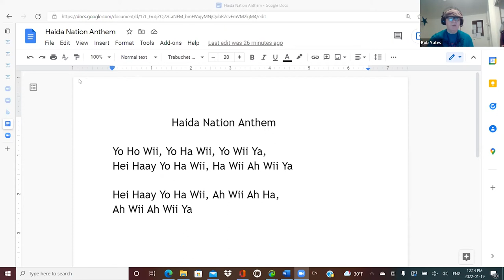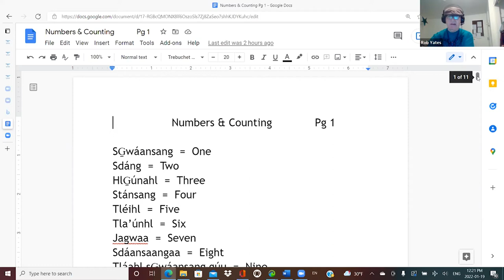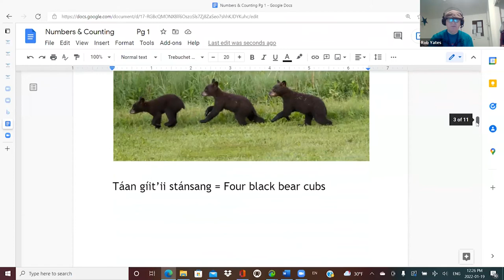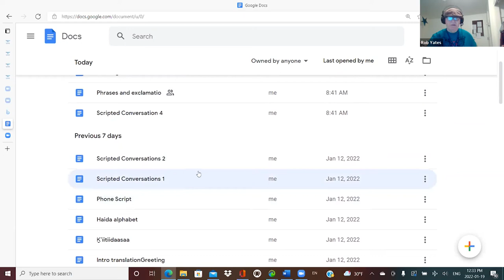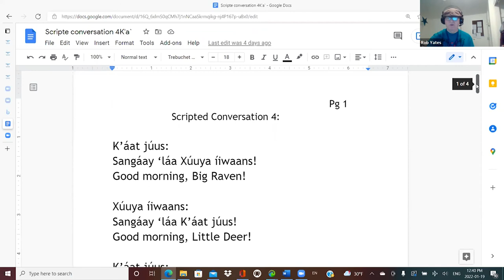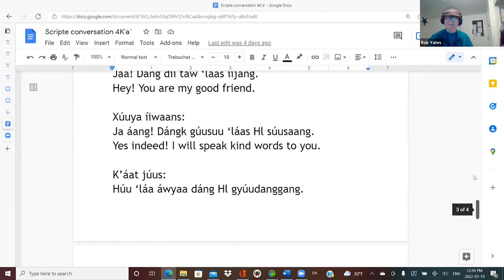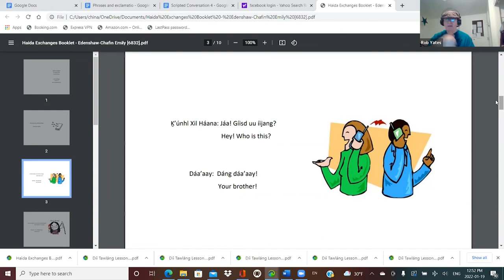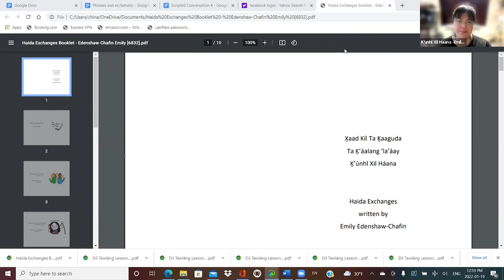Xaad Kíl Class 01.19.2022